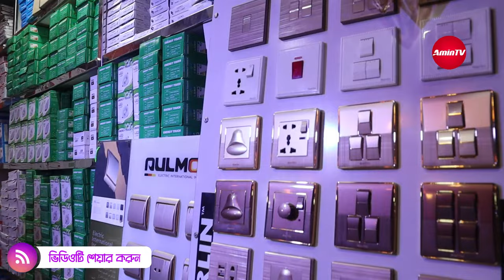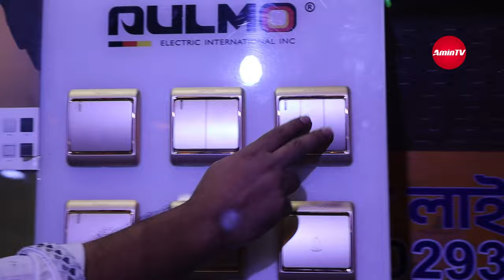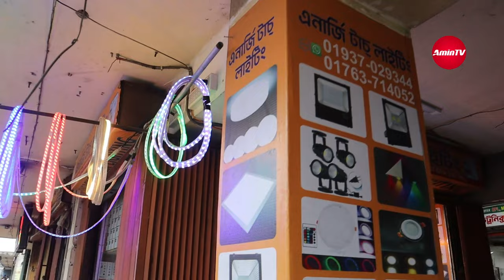ইমপোর্টার থেকে পাইকারি নিয়ে বিজনেস - spot light - decoration light - gang switch - amin tv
Electric wholesale market in bangladesh 2023 amin tv
ডেকোরেশন ও স্পট লাইটের ইমপোর্টার থেকে পাইকারি নিয়ে বিজনেস করার সন্ধান

দোকানের নামঃ এনার্জি টাচ লাইটিং
দোকানের ঠিকানাঃ কাপ্তান বাজার কমপ্লেক্স, ভবন-১, দোকান নং-২০ (২য় তলা) নবাবপুর রোড, ঢাকা-১২০৩
দোকানের মোবাইল নাম্বারঃ 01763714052, 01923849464, 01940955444

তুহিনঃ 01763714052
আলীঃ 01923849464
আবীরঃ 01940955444